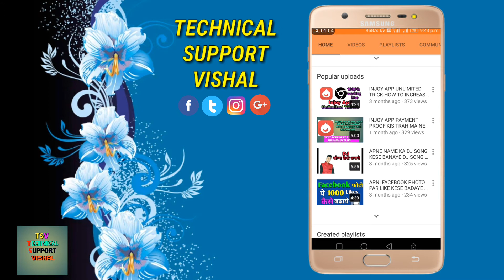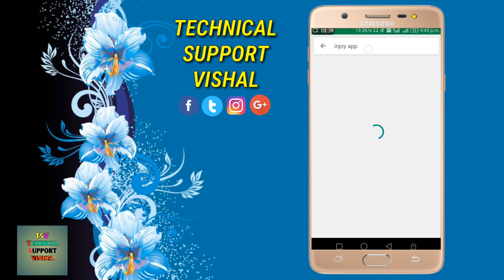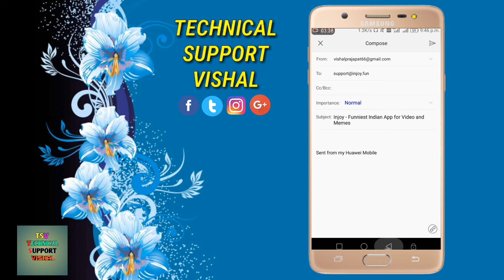WHAT IS REASON INJOY APP PAYMENT NOT RECEVIED IN MY BANK AND PAYTM IN HINDI 🔥🔥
Hello friends welcome to my channel TECHNICALSUPPORTVISHAL and today in this video I will show u what is reason to injoy app PAYMENT not received in your bank and paytm I full solution in this video in hindi_
For any questions please visit
injoy app offer
injoy app customer care number
injoy app earn money
injoy app for iphone
injoy app login
injoy app apkpure
injoy app hindi
injoy app apk download
injoy app android
injoy abnehm app
injoy büdingen app
injoy app customer care
injoy app download apk
enjoy photo app download
injoy fitness app
injoy köln app
injoy app old version
injoy app online script
injoy oberhausen app
injoy oldenburg app
enjoy photo app
injoy app refer and earn
injoy app review
injoy app se paise kaise kamaye
injoy sundern app
injoy app trick
injoy vechta app
injoy wolfsburg app
injoy wunstorf app

📩ASK YOUR QUESTIONS__#TECHNICALSUPPORTVISHAL

📱For branded mobile📱👇
Honor Mobile's

📱Honor 6x blue 64Gb__
📱Honor 7x black 4GB RAM___
📱Honor 8 lite___
📱Honor 8Pro Navy blue 6GB RAM___
📱Honor 7x blue 4GB RAM____
📱Honor 9 lite___
📱Honor view 10 BLUE__
📱Samsung Galaxy A8+___
📱Xiomi mi max 2___
📱Xiomi mi A1___
📱Honor 9 lite 3___
📱Redmi note 4___
📱Honor view 10___

हमारे चैनल की सभी विडीयो 📱आप यहॉ से देख सकते है___